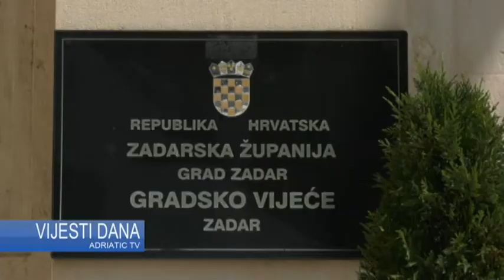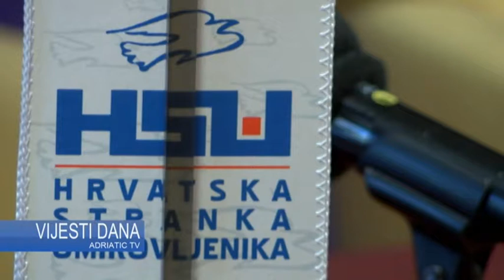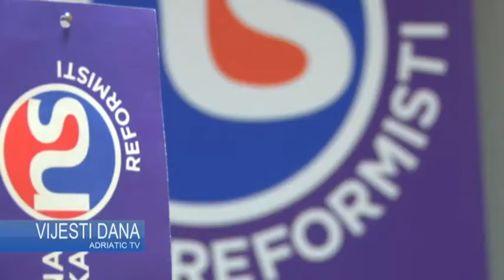KAKO DO JEFTINIJIH REŽIJA 07-12 -2018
Kako do jeftinijih režija i jeftinije ugradnje liftova uz pomoć bespovratnih sredstava iz EU fondova pitanje je na koje odgovore građanima želi dati Klub HSU – a i Reformisti u Županijskoj skupštini Zadarske županije. Podršku imaju i od župana koji je osnovao i radnu skupinu za energetsku učinkovitost.